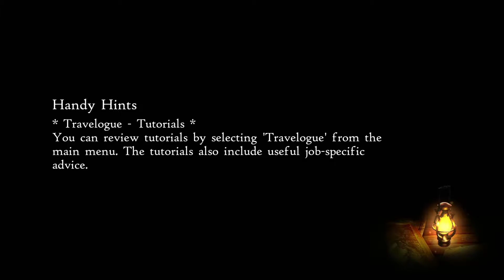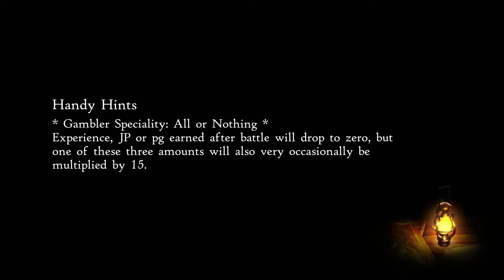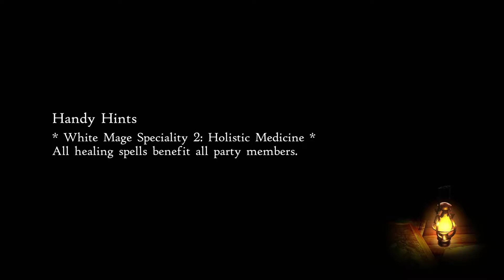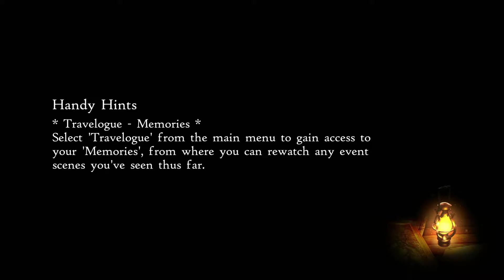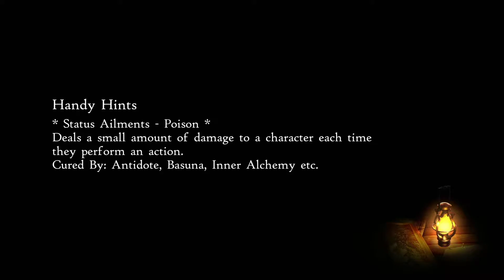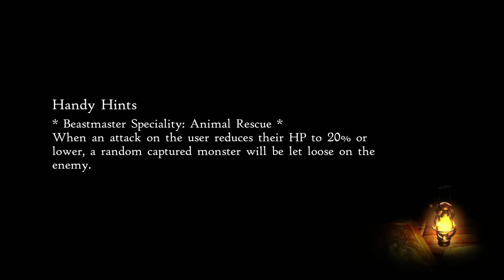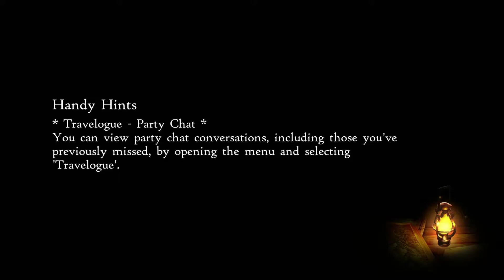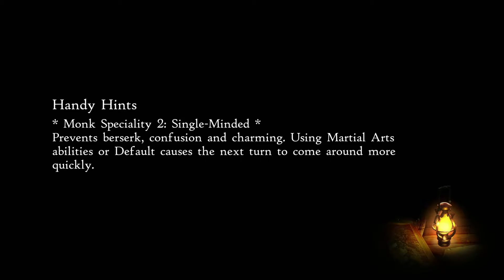Bravely Default 2 episode 15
end up getting the sheild master job and clearing a dungeon.